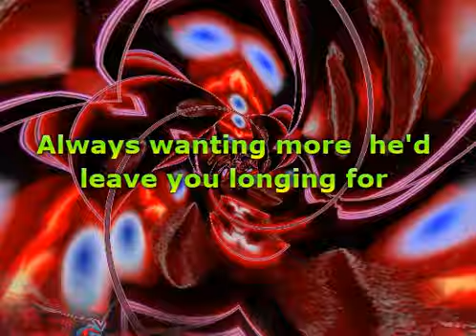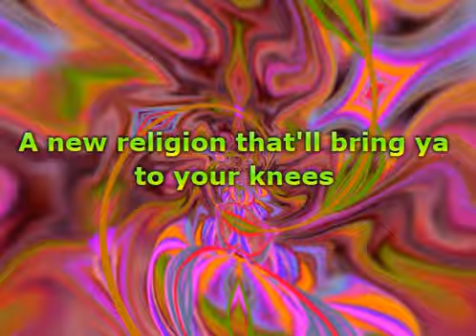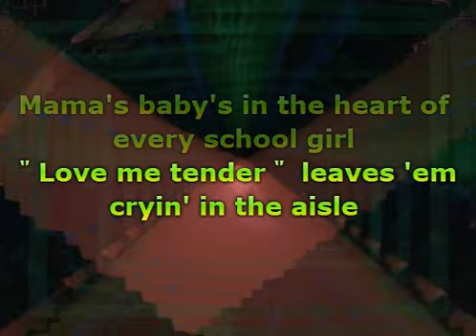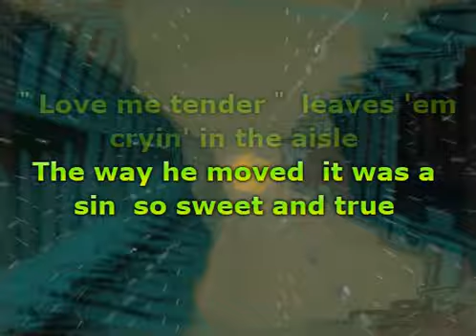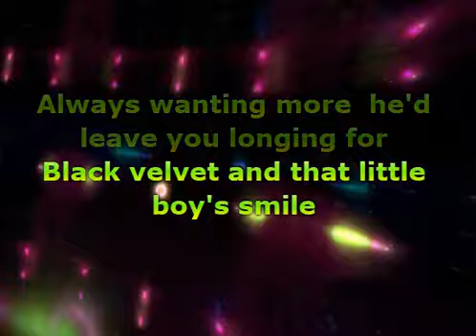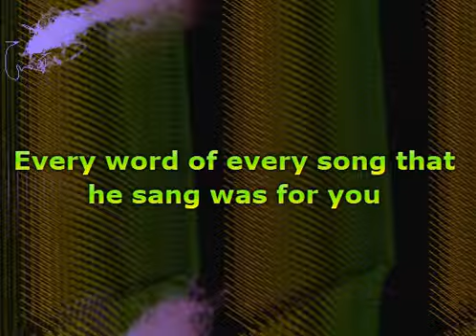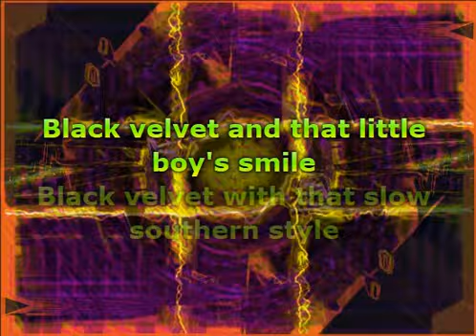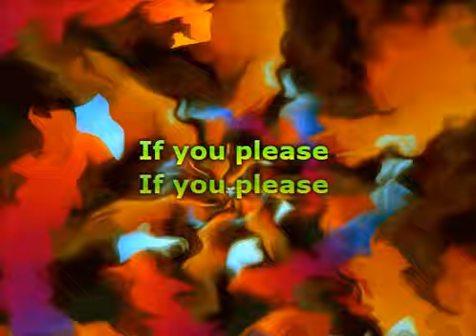Alannah Myles - Black Velvet (Lyrics)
📝 Lyrics / Lirik :

Mississippi in the middle of a dry spell
Jimmie Rodgers on the Victrola up high
Mama's dancin' with a baby on her shoulder
The sun is settin' like molasses in the sky
The boy could sing, knew how to move, everything
Always wanting more, he'd leave you longing for
Black velvet and that little boy's smile
Black velvet with that slow southern style
A new religion that'll bring ya to your knees
Black velvet if you please
Up in Memphis, the music's like a heatwave
White lightning, bound to drive you wild
Mama's baby's in the heart of every schoolgirl
"Love Me Tender" leaves 'em cryin' in the aisle
The way he moved, it was a sin, so sweet and true
Every word of every song that he sang was for you
In a flash, he was gone, it happened so soon
What could you do?
If you please
If you please
If you please

Musik